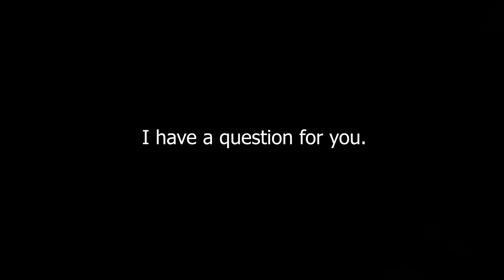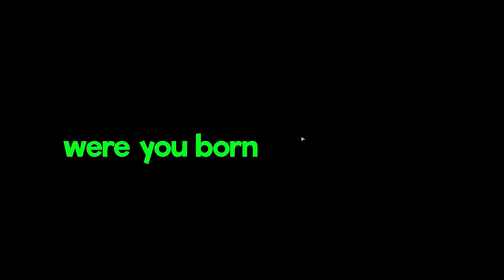Warzone: UNCENSORED!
▼ OUR PODCAST ▼

▼ FOLLOW ME ▼

▼ FONT COLORS ▼

♦ TheDooo - Red
♦ Soup - Green
♦ Blarg - Orange
♦ Puffer - Pink
♦ Grizzy - Yellow

▼ THUMBNAIL ARTIST ▼

▼ OUTRO ARTIST ▼